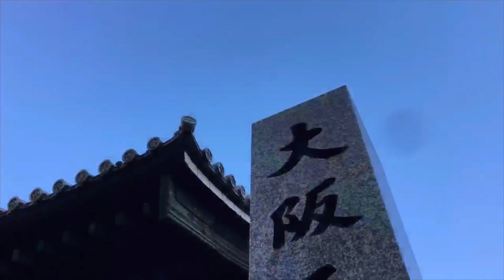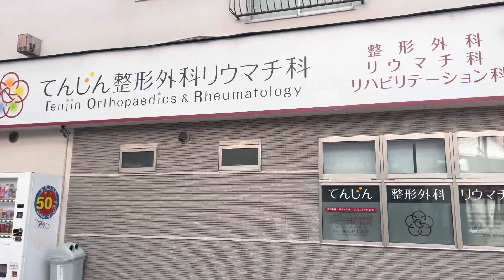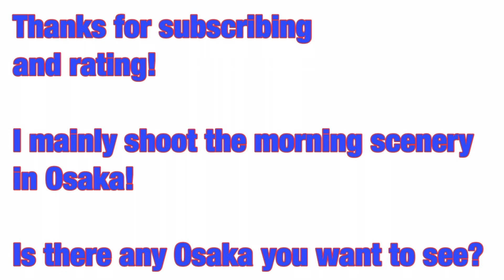日本一長い商店街【Shopping street】Monday morning May 2021 「osaka morning 508 JAPAN」 4K video virtual walk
Today is Monday May 2021.
Osaka is sunny in spring.

Let's walk!
Taken with iPhone12 Pro
4K video

This is the Tenjinbashisuji Shopping Street in Osaka.
Tenjinbashisuji Shopping Street is the longest shopping street in Japan.
The total length is about 2.6km! The mall has 600 stores including restaurants, greengrocers, coffee shops, and clothing stores.
The beginning of the shopping district started around 1653, in the early Edo period, when a fruit and vegetable market of approximately 2.3 km was completed. After that, this street prospered as the Omotesando of Osaka Tenmangu, and many visitors worshiped at many temples along the intersecting Teramachi street.
What kind of atmosphere is today's Tenjinbashisuji Shopping Street?